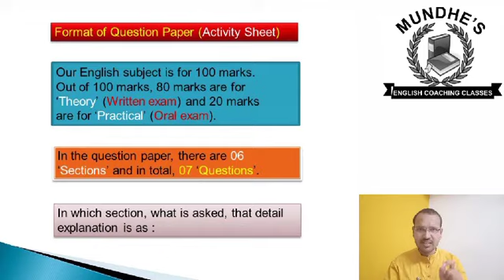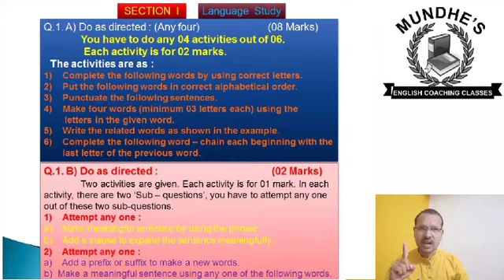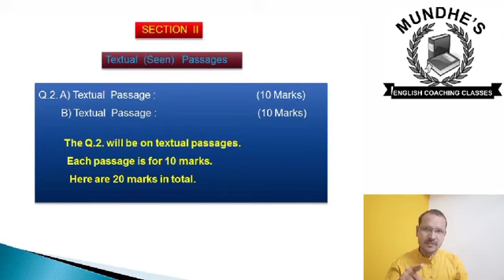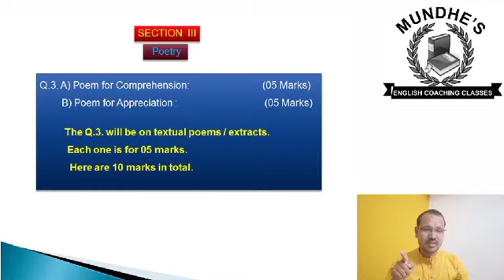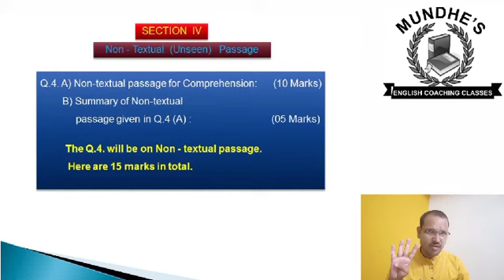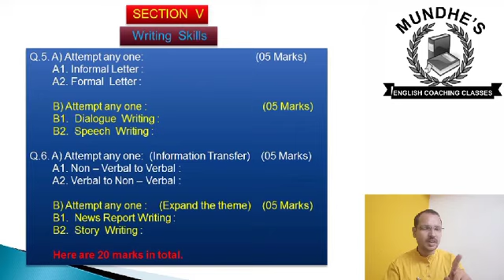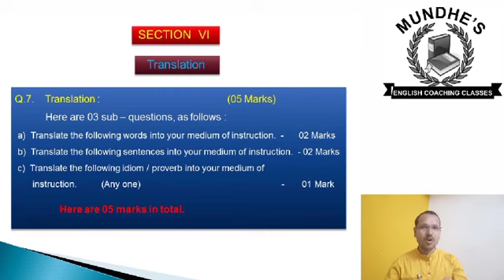Information about 'Question paper' format of 10 th std. - by Prof. Anant B. Mundhe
Mundhe's English Coaching Classes, Gangakhed